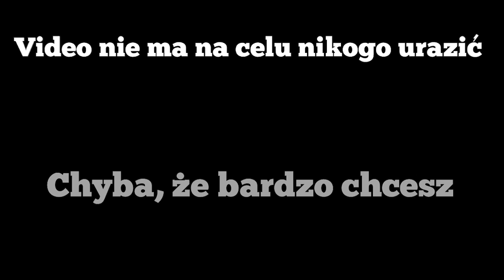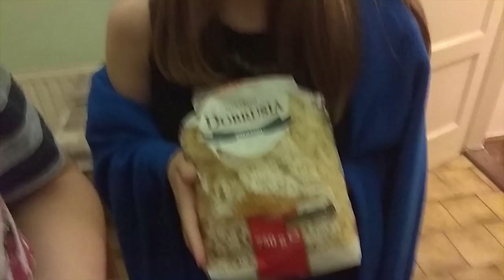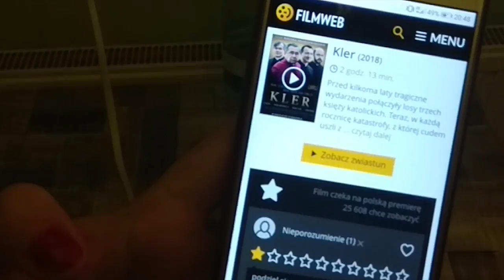Szpagety Borze z tuńczykiem - Czarna Dziura w kuchni #10 /w Fishu, Issa, Gwacaml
★Składniki:
-Makaron spaghetti borzy
-Tuńczyk borzy w puszcze (woda lub olej)
-Papryka borza
-Cebula borza
-Czosnek borzy
-Sos Napoli borzy
-Przyprawy (sól, pieprz, chilli, włoska, czosnek) borze

Nasze nicki na steam:
♦QrChuck - QrChuck
♦Zgredzio - PanZgredzio
♦SnowMan - SnowMano
Nasze nicki na Battlenet:
♦QrChuck - QrChuck#2859
♦Zgredzio - Zgredzio#2225